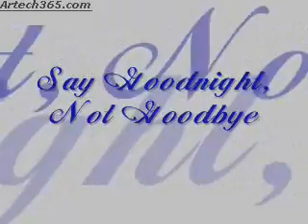Say Goodnight, Not Goodbye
Well it's back!  Thank you WMG for FINALLY putting my vid back on youtube. This was my first video so be kind.  I was listening to this song after just watching Doomsday and went nuts with the video.  This is a bit lengthy (over 5 minutes) Enjoy!